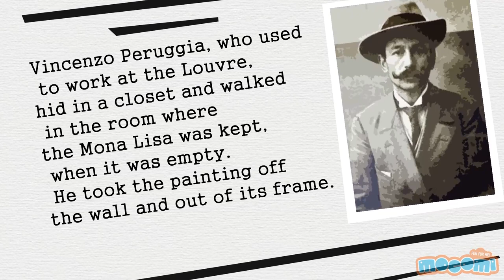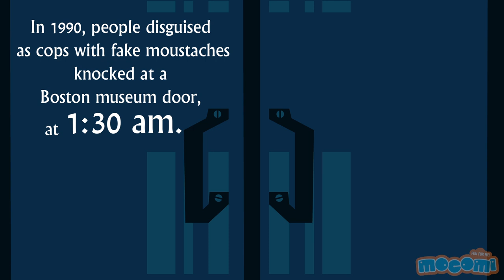5 World Famous Art Thefts in History - Greatest Art Robberies | Educational Videos by Mocomi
presents: World Famous Art Thefts

The Mona Lisa by Leonardo da Vinci was stolen from the Louvre Museum, France in 1911. Vincenzo Peruggia, who used to work at the Louvre, hid in a closet and walked in the room where the Mona Lisa was kept, when it was empty. He took the painting off the wall and out of its frame. Then he hid the painting under his painter’s smock and walked out. He was caught after two years.

A man rented a store near a museum, in Paraguay. He dug an underground tunnel, probably with accomplices. He entered the museum in July 2002 and stole famous art pieces.

In December 2000 in Sweden, thieves set off bombs at opposite ends of the city. This diverted the police while they stole valuable works of art. They escaped by motorboat.

In 1990, people disguised as cops with fake moustaches knocked at a Boston museum door, at 1:30 am. The guards let them in and the thieves stole $300 million worth of art.

How did thieves steal Henry Moore’s Reclining Figure, which weighed over 1814 kilograms? They used a crane-equipped truck. It took them just ten minutes to steal the gigantic sculpture.

Follow Mocomi Kids,